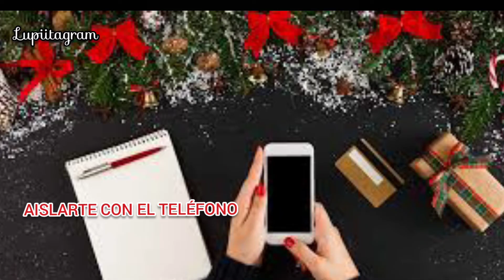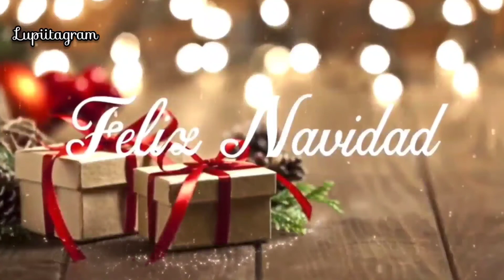COSAS QUE NO DEVES HACER EN NAVIDAD 🎄🎅😱